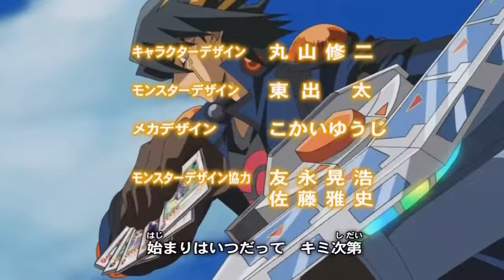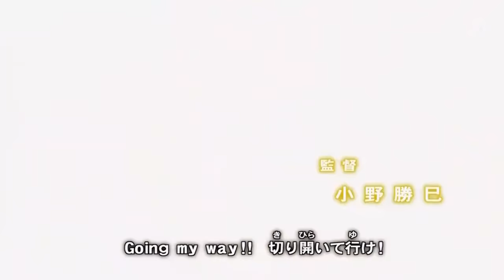Yugioh 5D's OPENING 5 Masaaki Endoh - Going my Way! - The road to tomorrow! HD LYRICS & DOWNLOAD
Here the new awesome opening by Masaaki Endoh!

Downloadlink is out now, available in the Download Forum!

Song: The road to tomorrow - going my way! (明日への道～Going my way!)
Artist: Masaaki Endoh

Japanese Text:
Hashire! Asu he Tsudzuku Shinka no Michi ha
Aratana Densetsu no Dyueru
Yari Kirenai kono Omoi Subete Furikitte
Kanousei ha Mugendai Subete Tokihanate
Hajimari haitsudatte Kimi Shidai
Dare mo ga Kimayou Hikari wo Oi Motome
Hakanai Yume Miushinai sousa
Kizuna tsunage Keshite Makehashinai
(Growing!! Go my way!!)
Kaze ni nare Maodore Yami wo Hikisaite
Tadori Tsuku Basho Ima ha Mienakutemo
Hashire dase sono Ashide Nani wo Osorezu ni
Mirai he Tsudzuku kono Michi wo
Going my way!! Kirihiraite Yuke!

Translation:
Run! The path of evolution that connects to the future
Is in a new legendary duel
The feelings of indecision, shake them all off
The possibilities are infinite, set them all free
The beginning is always dependent on you
Everyone is wandering about, pursue the light
It looks like you've lost sight of the fleeting dream
The bonds that connect us will definitely never lose
Become the wind(hurricane), dance, and tear the darkness apart
Even if you can't see the place you're struggling towards now
Start running, with those legs, there's nothing to be afraid of
On this path towards the future
Going my way!! Cut open a path and go!